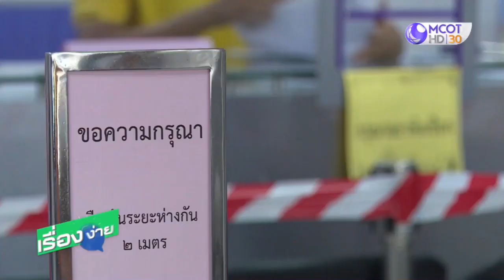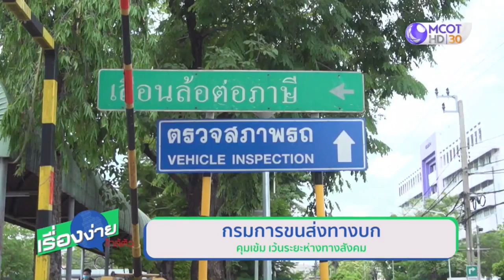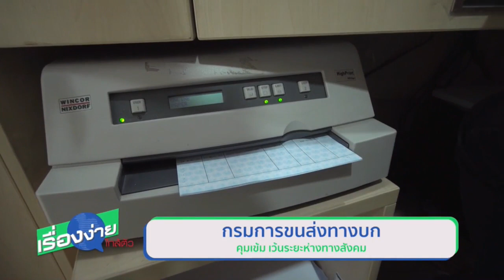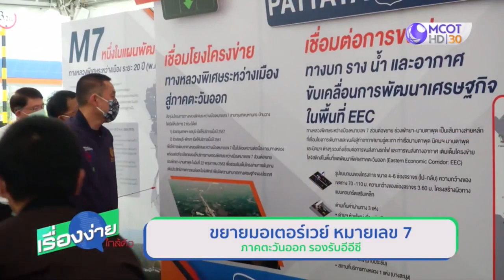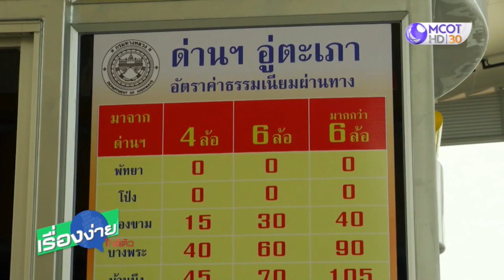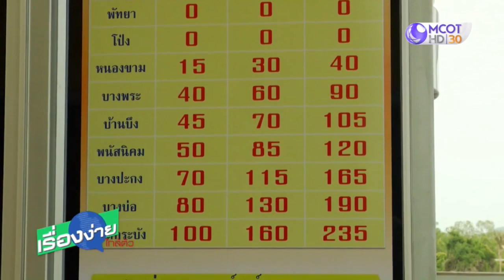กรมการขนส่งทางบก คุมเข้ม เว้นระยะห่างทางสังคม (28 พ.ค.63) เรื่องง่ายใกล้ตัว | 9 MCOT HD